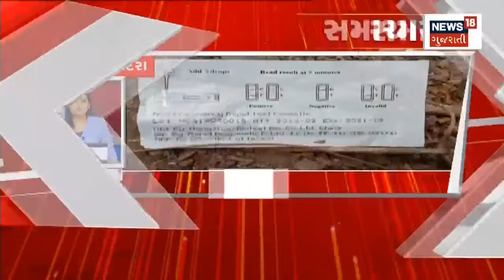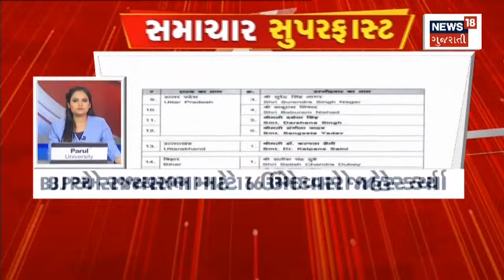Samachar Superfast | જુઓ દેશ-વિદેશના તમામ સમાચાર, અમારી SUPERFAST રજુઆત Samachar Superfast માં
જુઓ દેશ-વિદેશના તમામ સમાચાર, અમારી SUPERFAST રજુઆત Samachar Superfast માં

00:00 Intro
00:11 PM Modi નું Virtually સંબોધન
00:26 બાળકોને હેલ્થ વીમા કાર્ડ મળશે
00:52 માછીમારોને 2 June સુધી દરિયો ન ખેડવા સૂચના
01:04 Banaskantha જિલ્લામાં વાતાવરણમાં પલટો આવ્યો